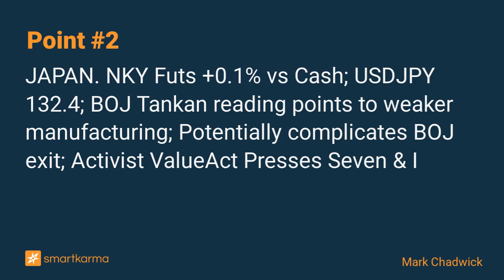Good Morning Japan |Energy Leads SPX to Gains; NUGGET: Watch FY3/24 JP Payout Ratios-The Heat Is On!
Japan desires inflation, but not the cost input-driven type likely to result from OPEC+'s decision.  Tankan manufacturing came in weaker potentially complicating BOJ's exit. ValueAct presses 7-11.
-  by Mark Chadwick on  in Thematic (Sector/Industry)

Key points:
1. OVERSEAS. SPX rose +0.4% lead by gains in Energy, which was well bid on OPEC+ surprise cut; ISM Manf  PMI print weaker; Rates retreat as US 2Yr dips below 4%
2. JAPAN. NKY Futs +0.1% vs Cash; USDJPY 132.4; BOJ Tankan reading points to weaker manufacturing; Potentially complicates BOJ exit; Activist ValueAct Presses Seven & I
3. NUGGET. Watch FY3/24  Japan Total Payout Ratios - The Heat is On ! as JP Corporate significantly lags in Total Payout Ratios, while also sitting on ¥100 trn of cash.